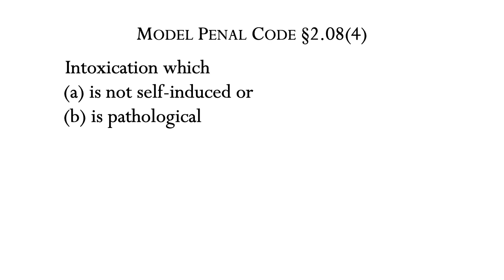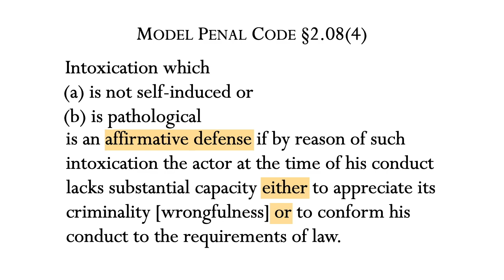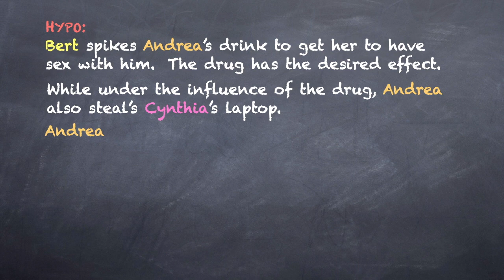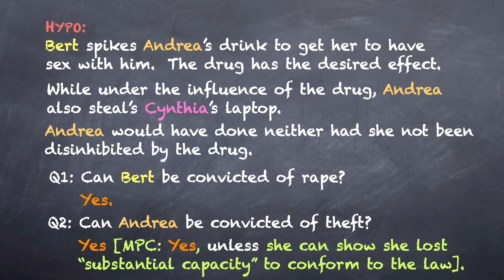26.2 Criminal Law 2020 Meeting 26 part 2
Keyed to Kadish, Schulhofer, Barkow (10th ed.) pp